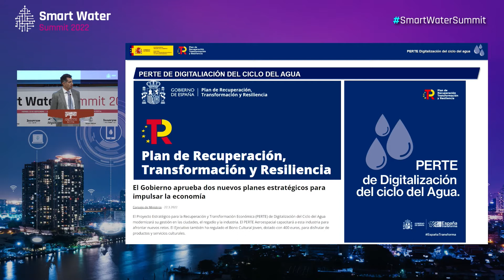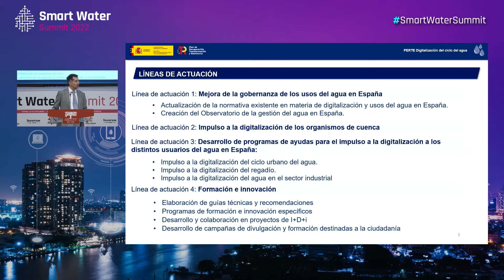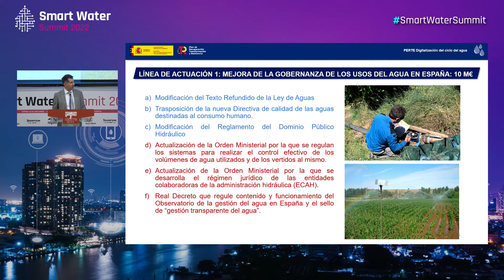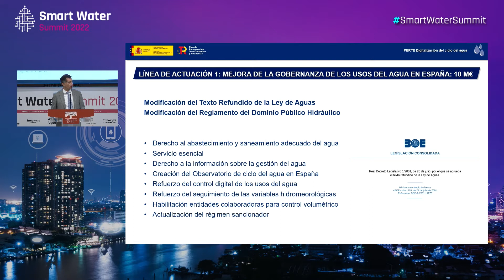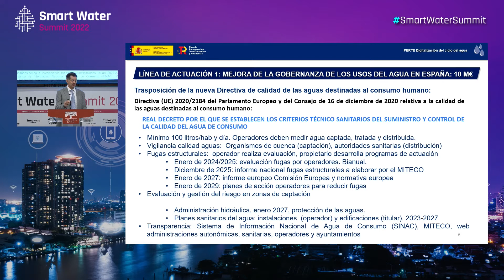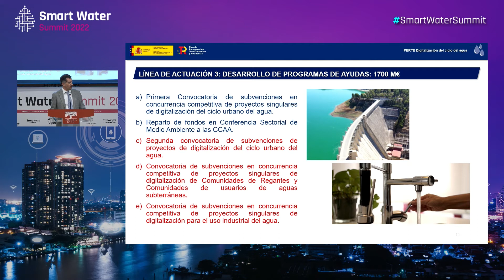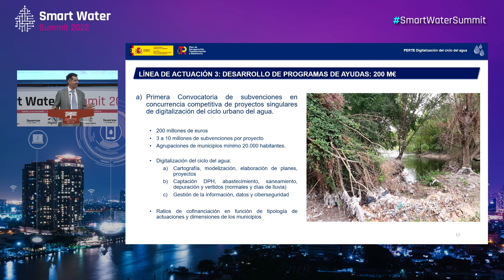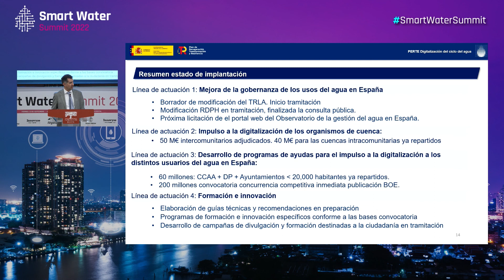Javier Sánchez: "La primera convocatoria de subvenciones del PERTE cuenta de 3 a 10M€ por proyecto"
Smart Water Summit, evento de referencia en la transformación digital del sector del agua, celebró su sexta edición del 19 al 23 de septiembre de 2022. Tras cuatro días de evento virtual analizando la situación actual, las infraestructuras de medición avanzada, el análisis del dato y la gestión de activos, la quinta jornada de Smart Water Summit citó a los líderes de la digitalización en la sede madrileña de la Fundación Botín para abordar el futuro.

El futuro inmediato de la transformación digital en España está protagonizada por el PERTE de digitalización del ciclo urbano del agua, promovido por el Ministerio para la Transición Ecológica y el Reto Demográfico en el marco del Plan de Recuperación, Transformación y Resiliencia.

Francisco Javier Sánchez Martínez, subdirector general de Protección de las Aguas y Gestión de Riesgos del Ministerio para la Transición Ecológica y el Reto Demográfico fue en encargado de realizar una ponencia magistral en la que analizó los retos a los que se enfrenta el sector, analizó el estado actual del PERTE y describió cada una de las cuatro líneas de actuación.